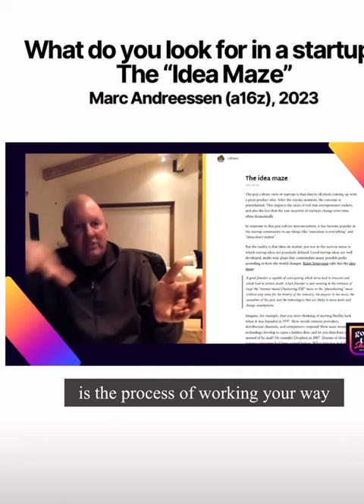Marc Andreessen - Idea Maze